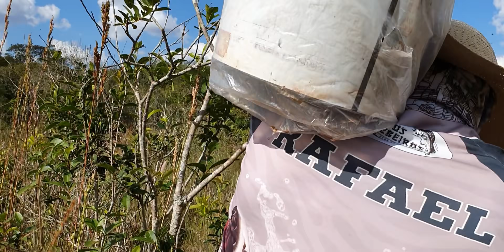ATAQUE FULMINANTES DAS TRAÍRAS MUITO BRUTAS, DEU PACU E OLHA SÓ !!!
ATAQUE FULMINANTE TRAÍRA MUITO BRUTO, E PACU  BRUTO!!!

Fala Cambada de Glebeiros, mais um vídeo saindo Deus abençoe a cada um!!!